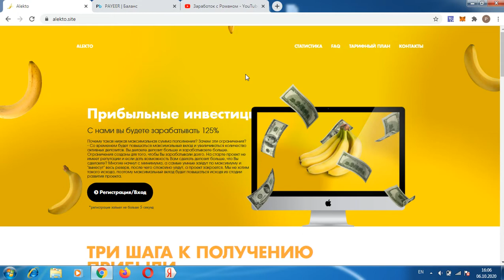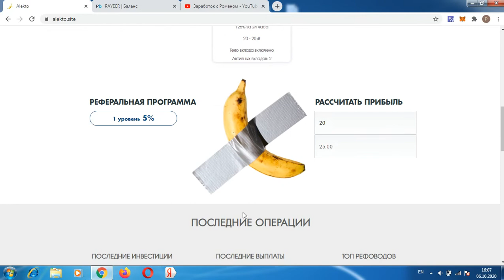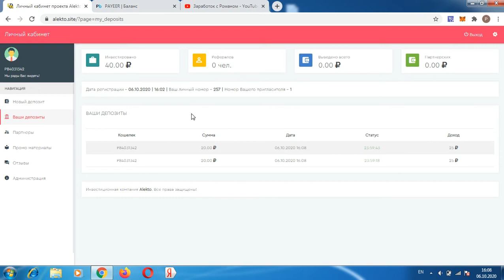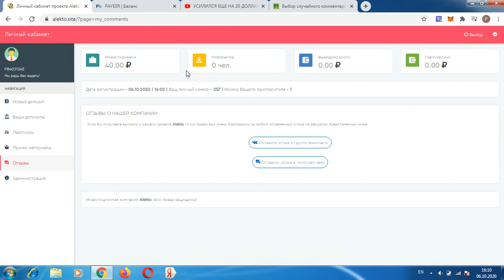ЗАШЕЛ В НОВЫЙ ПРОЕКТ С ЛИМИТАМИ ALEKTO НЕ ПЛАТИТ!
Всем привет, с вами Роман, проект alekto.site ушел в скам, мой телеграмм канал регистрация кошелька Advcash регистрация кошелька PerfectMoney регистрация кошелька Payeer